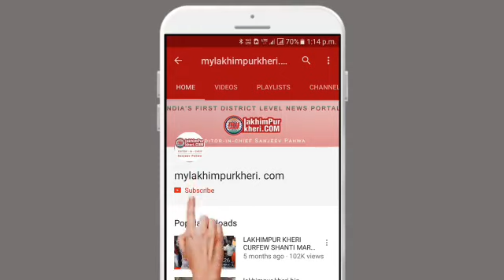LAKHIMPUR KHERI हलचल चुनाव की आखिरी दिन नामांकन के बहाने किया शक्ति प्रदर्शन NOMINATION LAST DAY 1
LAKHIMPUR KHERI  हलचल चुनाव की  आखिरी दिन नामांकन के बहाने किया शक्ति प्रदर्शन NOMINATION LAST DAY